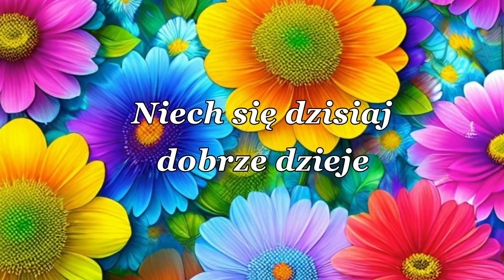Serdeczne pozdrowienia na Dzień dobry!🌸🌞🍀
Serdecznie Cię pozdrawiam! 🌞